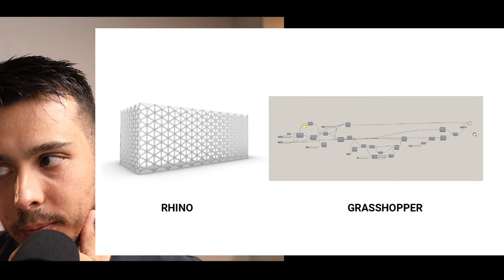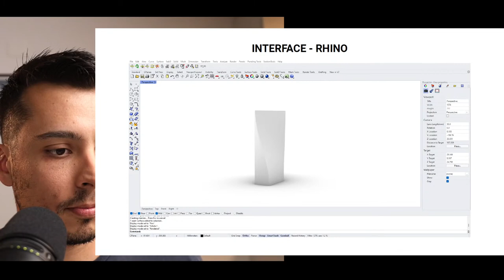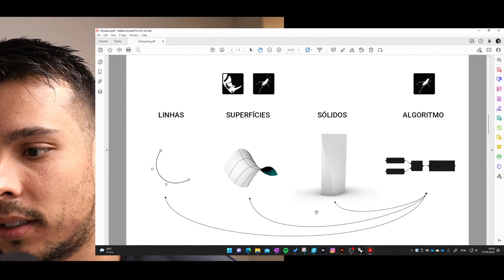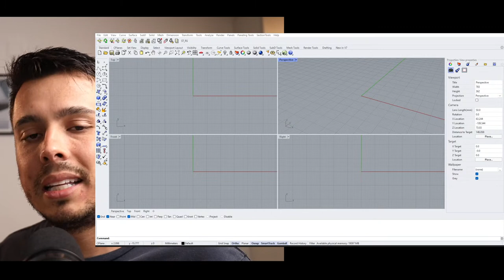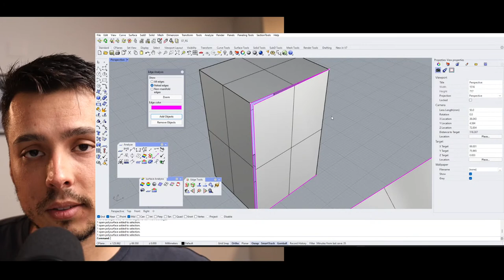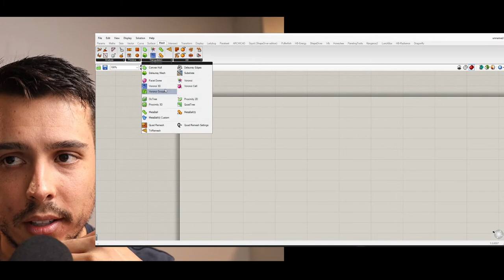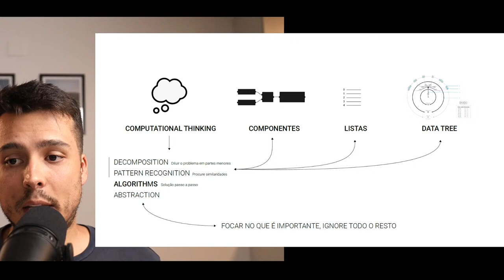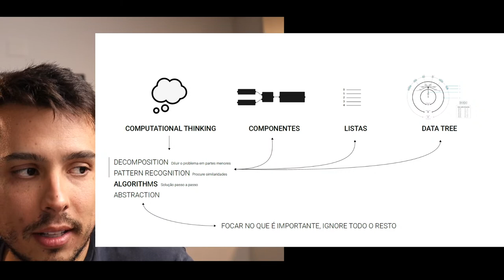Masterclass Rhinoceros 3D Intro